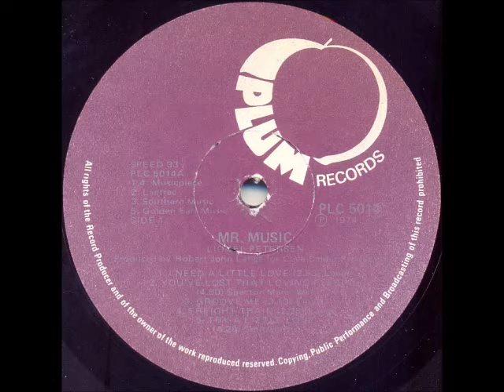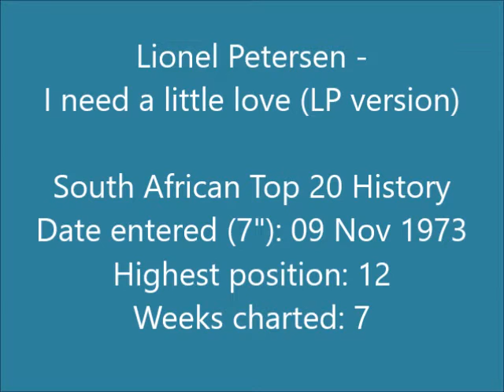Lionel Petersen - I need a little love (LP version)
South African artist, known as Mr Music, born in Alexandra township, Johannesburg, on 13 October 1947. He started singing at the age of 10, and went on to become the lead singer of the Pretoria group, The Miracles, in 1965. In 1969 he became the lead singer of the Cape Town group, the Invaders, and recorded two albums with them before moving on to the Soweto group, The Beaters (later to become Harari), in 1971. He went solo shortly afterwards.

In 1973 he had his first South African Top 20 hit with  “Come Back Liza”, which reached #12 and charted for 7 weeks. He charted with another 6 songs between 1974 and 1976. In 1974 he became the first black artist to win a prestigious SARIE award, the local equivalent of the US Grammy. In 1980 he joined Harari as lead singer, and stayed with the group for 3 years before retiring from show business to spend time with his family (he married Val Triegaardt in April 1974, and they have 2 sons). In 1983 he became active in the church and in 1993 decided to join the ministry on a full-time basis. He is still a gospel musician and preacher today, and is known for singing R&B and gospel worship songs.

The 7" release of this song went to number 12 on the South African Top 20 in 1973, charting for 7 weeks. This version is off the album "Mr Music", released in 1974.